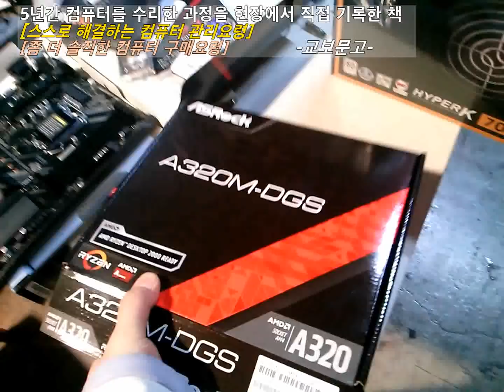i9 9900k 영상 애니메이션작업용 / 하드 달지 말아야 컴퓨터가 빨라진다. 특히 프리미어처럼 파일 많이 불러오는 프로그램 사용시 더욱 더~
컴퓨터에 돈 투자할 생각이라면, 하드 대신 ssd만 달아야 함.
잘만 s1 s2 케이스 문제점